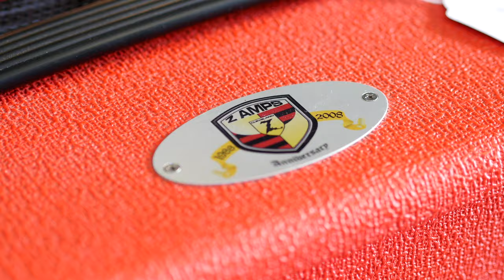Dr. Z Mazerati GT Anniversary Head Red Trainwreck Oriented | Demo by Paul Audia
Check out this guitar and its availability for purchase ONLINE at this GUITAR SAUCE link:

Chapters:
00:00 - Clean
01:25 - Crunch
01:50 - Lead

Cod.73

Gear:

-Fender Custom Shop Stratocater Eric Clapton Journeyman Relic Aged Two Color Sunburst

-Gibson Custom Shop Jimi Hendrix Signature 1967 SG Custom Reissue Aged Murphy Lab 2020 Ex Collector